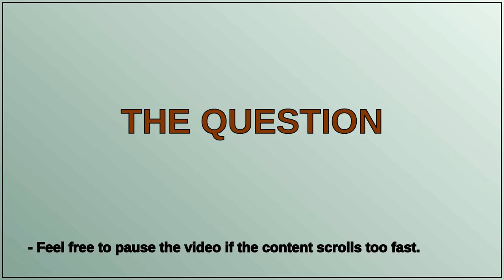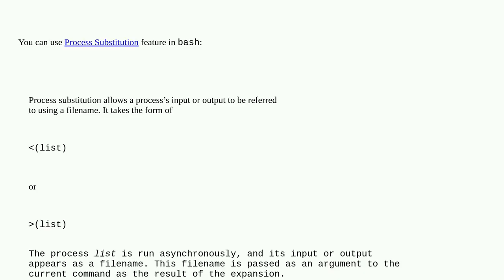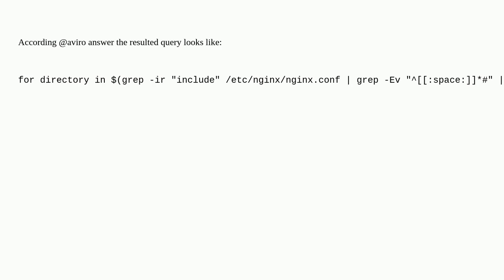Unix: How to get common lines for two variables with multiline text?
How to get common lines for two variables with multiline text?

A special thanks goes out to the community

  nginx bash